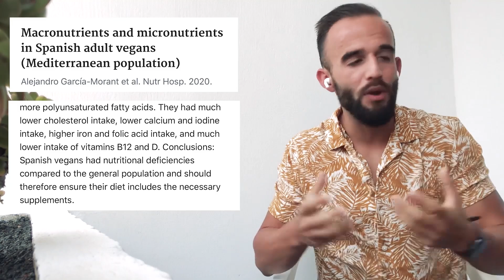DÉFICITS NUTRICIONALES EN LAS DIETAS DE MODA: ¡PELIGRO!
Un poquito más de mi:
Soy Médico y R-1 Endocrino
Formulador de suplementos basados en ciencia para EMfit Nutrition (cod. Descuento ANTELM)
Soy Entrenador Personal Certificado por ANEF y co-CEO de FMSCOACHING.
Competí en Men's Phisyque